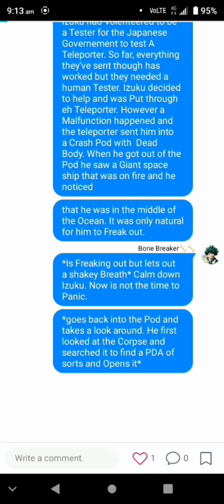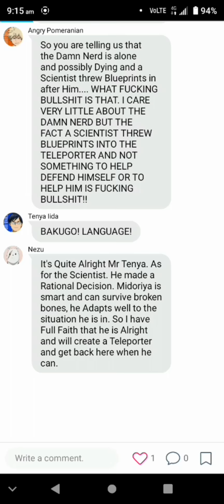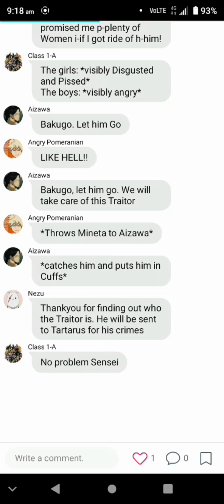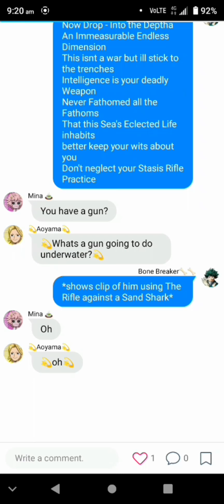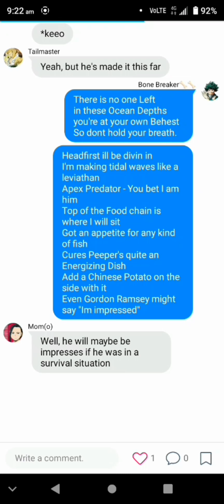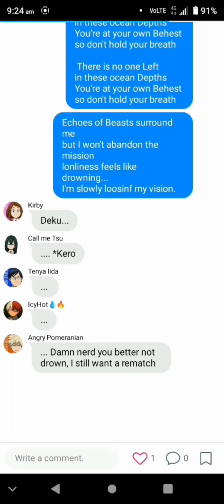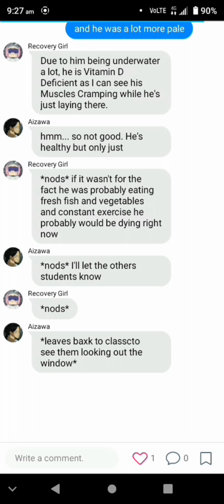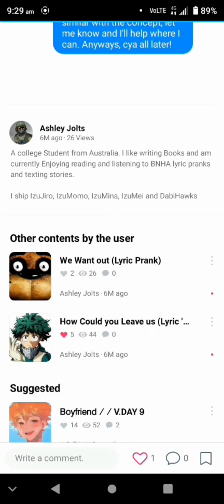Don't Hold Your Breath by JT Music|BNHA Lyric Prank| (First Lyric Prank Video)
Hey Guys Ashley Jolts here. I decided to try this out to see how well it goes. I watch BNHA Lyric Prank videos all the time and decided to do some. there are lots of mistakes and first time editing a video. hope you enjoy! also I will mainly be shipping Izuku with Girls. I support Bakudeku and TodoDeku ships but I don't ship them. anyways bye!